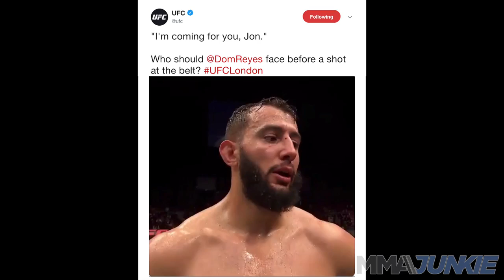The Break: Conor McGregor's arrest, Jorge Masvidal's magic in the cage – and backstage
MMAjunkie's Ben Fowlkes makes sense of the week that was in MMA in this edition of "The Break."